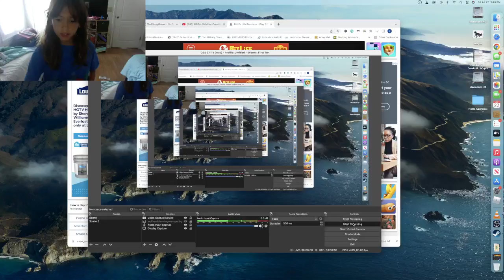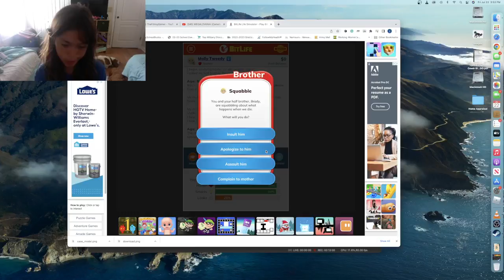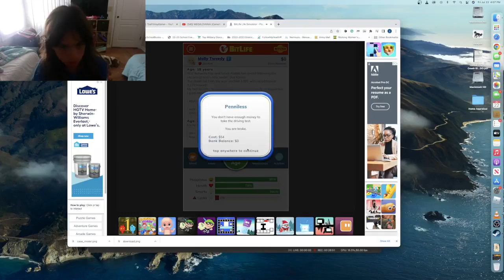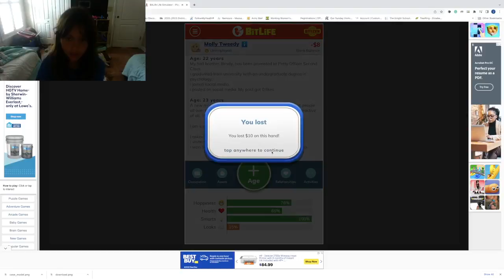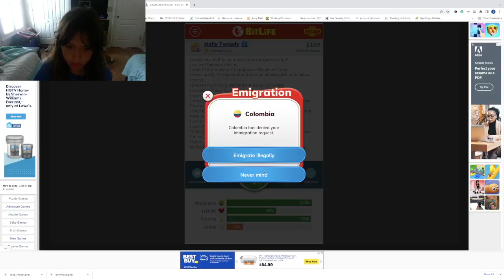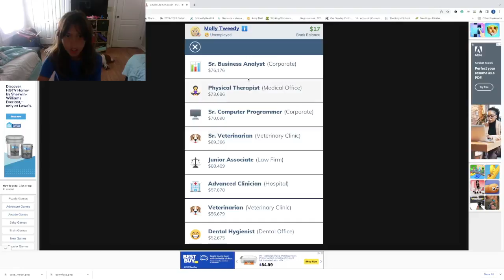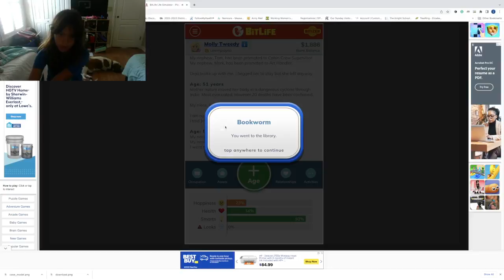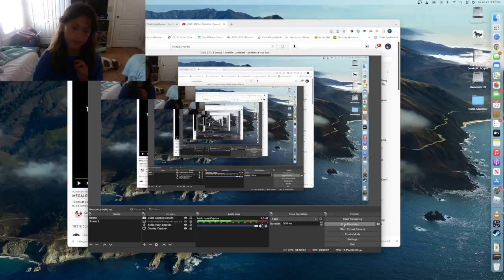Who knew Life was This Hard? (BitLife)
This was so much fun, and I actually got to experience my future a little.